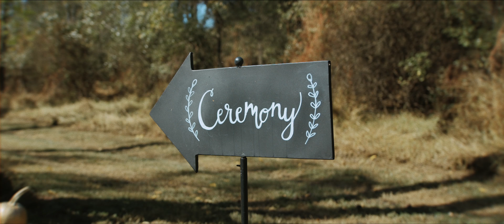Bride Comes Riding a Horse to See Her Groom | Walnut Grove Farms Dover PA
Mari Harsan Studios | Wedding Photography and Cinematography Studio serving Washington DC , MD , VA and beyond.

Music used with permission and provided by TheMusicBed

Reception Venue: Walnut Grove Farms Dover PA
Ceremony Venue:  Walnut Grove Farms Dover PA
Cinematography | Mari Harsan Studios
Photography | Richard and Tara Photography
Planning | Jess Bryant
Flowers | Rosemary and Rust
Entertainment | Don Carn, Kris Kostoff, DJ Scott Trompeter
Hair Dresser | Bretina Greiman
Makeup Artist | Jessica Kay
Dress | Kleinfelds
Tux | Jos A Bank
Cake | Exquisite Wedding Cakes

Wedding Photographer and Cinematographer / Videographer in Washington DC | Virginia | Maryland | New Jersey | Pennsylvania | North Carolina | New York | Destination